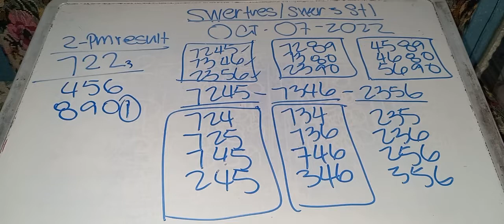Swertres3d swer3stl tips and guide today oct.2022 hot#(0)(1)(3)(5)